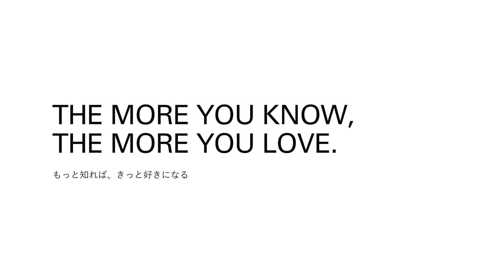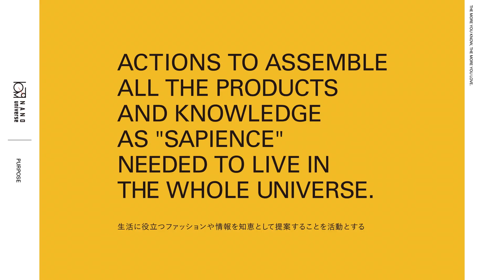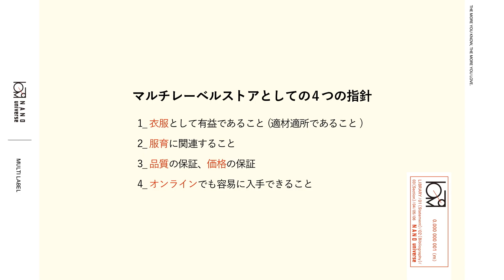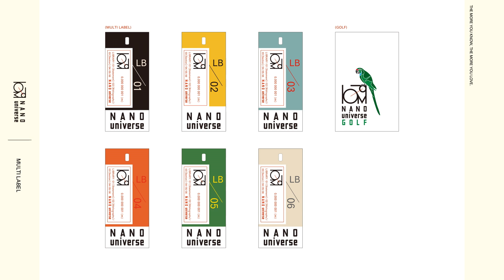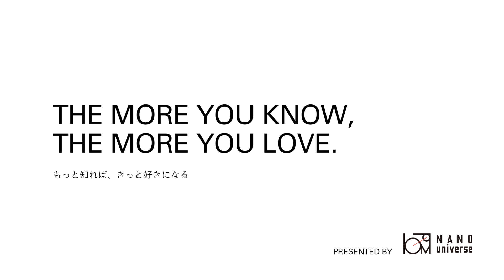【未公開アイテム多数】まだまだあるぞ、夏の新作！展示会レポート｜#29【ナノ・ユニバース】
▼本日ご紹介のアイテムはコチラ▼
✨ウィメンズアイテム✨
商品名:LB.03/MINOTECH(R) 撥水ギャザースカート
価格:12,100円
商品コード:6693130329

商品名:LB.03/MINOTECH(R) 撥水ギャザーワンピース
価格:13,750円
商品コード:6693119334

商品名:LB.03/リネンブレンドフレアーマキシスカート
価格:16,100円
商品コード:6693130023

商品名:LB.03/レオファイン肩タックパフスリーブブラウス
価格:11,000円
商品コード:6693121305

商品名:LB.03/フラワーマーメイドスカート
価格:11,550円

✨メンズアイテム✨
商品名:LB.03/｢ESSENTIAL LINE｣ノンフェイドスキニースラックス
価格:14,300円
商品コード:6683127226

商品名:LB.03/｢ESSENTIAL LINE｣ノンフェイドバギーデニム
価格:14,300円
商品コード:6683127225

商品名:LB.03/｢ESSENTIAL LINE｣デタッチャブルカラーシャツ
価格:13,200円
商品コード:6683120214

商品名:LB.03/｢タフニット｣ジャケT 半袖
価格:8,800円
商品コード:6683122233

商品名:LB.03/「CALIFORNIA CASUALAIRE別注」ボタニカルオープンカラーシャツ
価格:8,800円
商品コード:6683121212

商品名:LB.03/「CALIFORNIA CASUALAIRE別注」プリントレギュラーカラーシャツ
価格:8,800円

▼本日の着用アイテムはコチラ▼
✨依吹怜さん着用アイテム✨
商品名:LB.01/シアーチェックボリュームスリーブワンピース
価格:38,500円
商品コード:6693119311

商品名:LB.04/フレンチリネン混レーヨン センタープレスドロストパンツ
価格:7,480円
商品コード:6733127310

商品名:MAURO de BARI / 926 バックル付きフラットサンダル
価格:17,280円
オンラインストア未展開

✨エブリデイ竹内さん着用アイテム✨
商品名:LB.02/デニム45型パンツ
価格:29,700円
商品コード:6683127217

商品名:LB.02/近江晒　段染め　ロングスリーブシャツ
価格:24,200円
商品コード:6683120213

商品名:LB.03/｢Damerino｣ダメリーノレザースニーカー×BMZソール
価格:14,300円

▼MC▼
依吹怜（MC／モデル／タレント）
2011年モデルとしてデビュー
雑誌・広告など多数出演のほかTBS「日立世界ふしぎ発見！」ミステリーハンターとして活躍。現在もtvk「LOVEかわさき」のレポーターとして出演中。ゴルフ・バレーボール・スキューバダイビングなどスポーツ全般は趣味でもあり特技でもある2021年【ジャパンラグビーリーグワン】オフィシャルサポーターに就任し活動中。

エブリデイ竹内（MC／お笑い芸人）
1993年8月1日愛知県生まれ。
2015年に太田プロエンタテインメント学院を卒業し、
お笑いコンビ「テンチュー」として芸人デビュー。
2021年8月コンビを解散し、ピン芸人として活動開始。
ファッション全般が好きで、特技は人が着ている服の値段を当てられること。

ナノ・ユニバース カスタマーサービス

▼ナノ・ユニバース公式Youtubeチャンネル▼